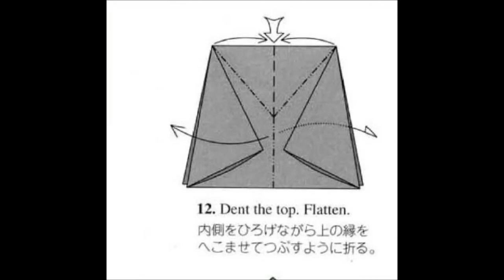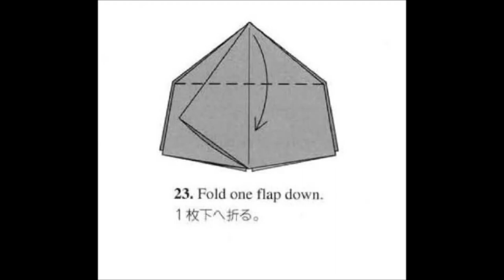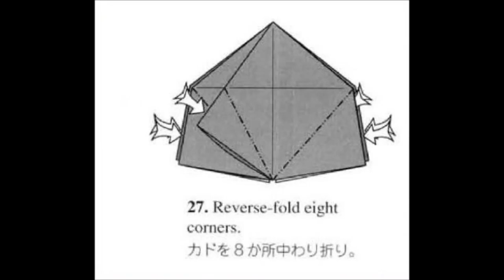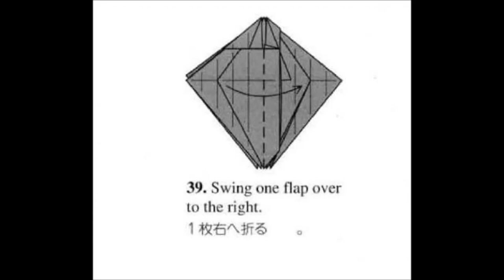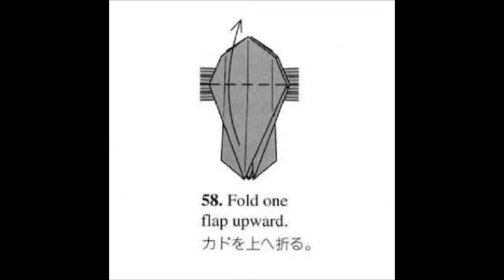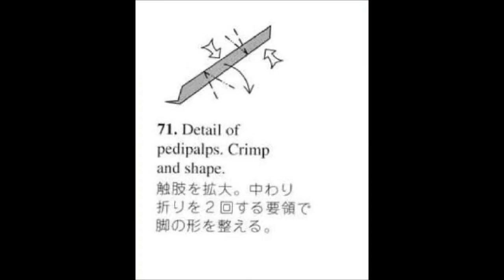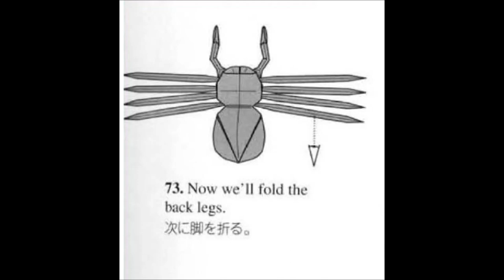Origami - tarantula (tutorial)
How to make a paper tarantula in 5 min.